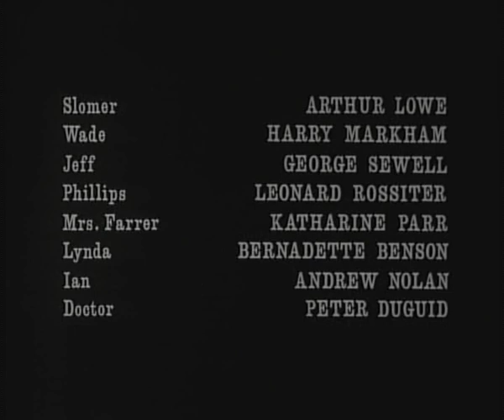THIS SPORTING LIFE PART 2